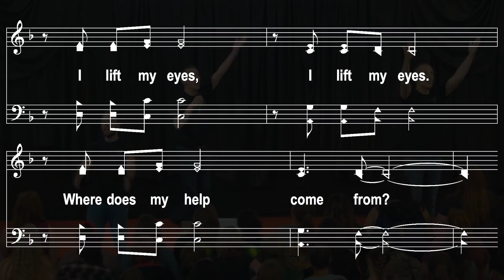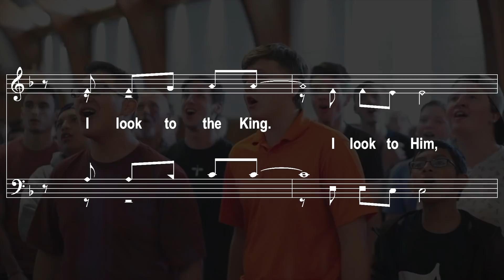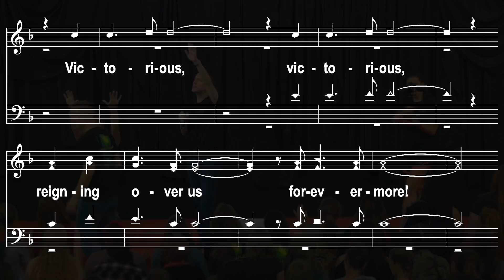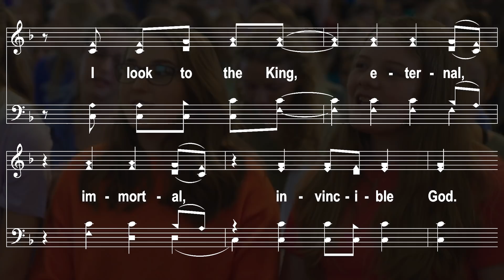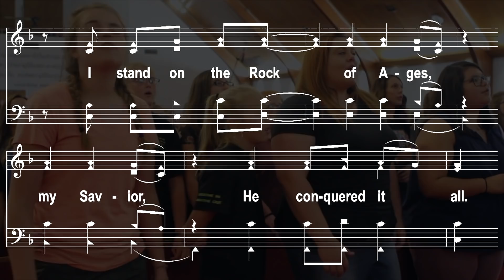"I Look To The King" ReGen Harmony - order the music